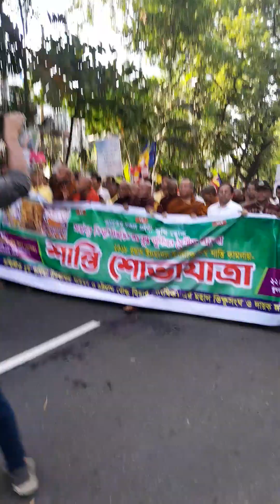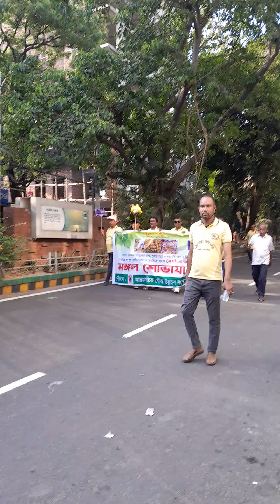শুভ বৈশাখী বা বুদ্ধ পূর্ণিমা উপলক্ষে মঙ্গল শোভা যাত্রা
শুভ বৈশাখী বা বুদ্ধ পূর্ণিমা উপলক্ষে চট্টগ্রাম বৌদ্ধ বিহারে  মঙ্গল শোভা যাত্রা অংশ গ্রহন।